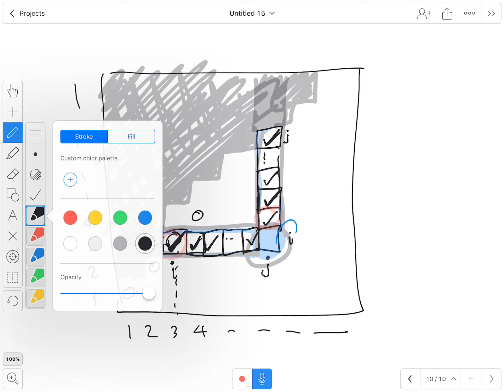03603213 Lecture 28 - การคูณโซ่เมทริกซ์ (ตอนที่ 2)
03603213 การออกแบบและวิเคราะห์อัลกอริทึม (2018)
- การคูณโซ่เมทริกซ์ (ตอนที่ 2)

คณะวิศวกรรมศาสตร์ศรีราชา